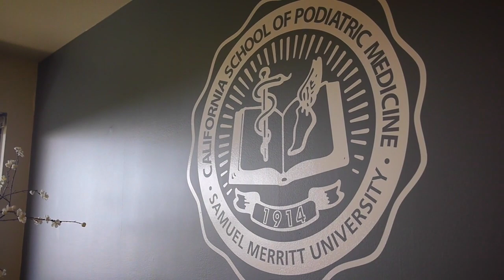Meet Lacey Beth - California School of Podiatric Medicine student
The California School of Podiatric Medicine (CSPM) is part of Samuel Merritt University. Lacey Beth is a third year student.